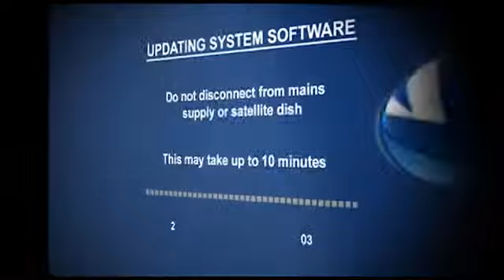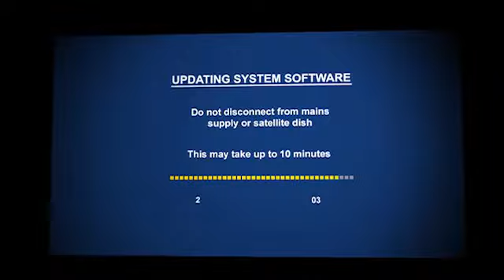Manuell mjukvarunedladdning Samung DSD 670N